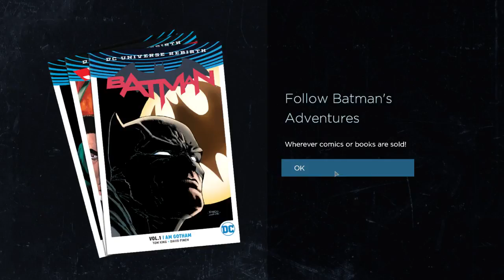Batman: Episode 2 Part 4 - MAYORAL DEBATE (Telltale Game Series)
►►►Description◄◄◄

After teaming up with Catwoman, Batman heads out to the Mayoral Debate to stop Penguin and his evil plan!

♦ Songs:
Title: Pegboard Nerds - Downhearted (MIU Remix) [feat. Jonny Rose]